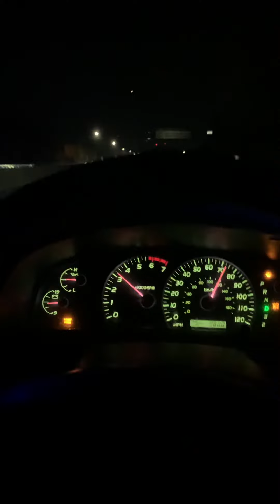November 12, 2021